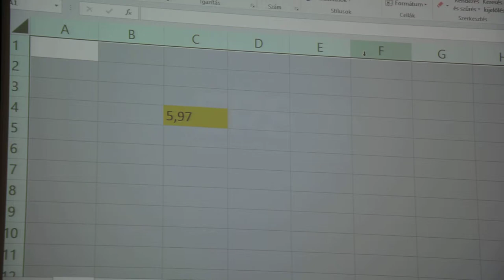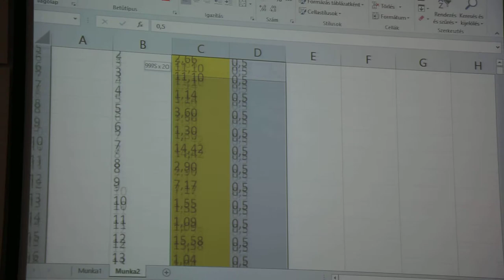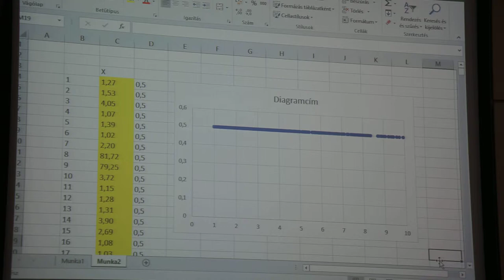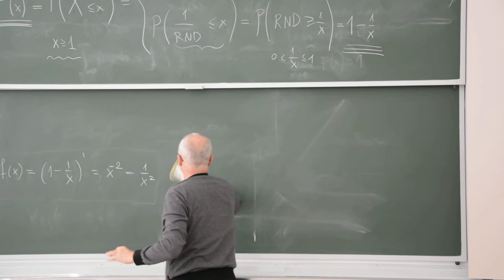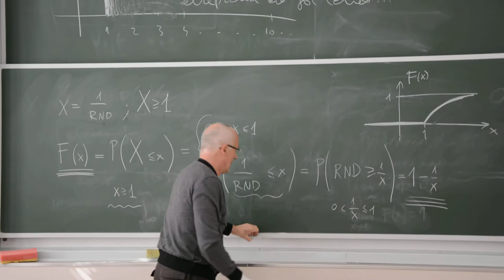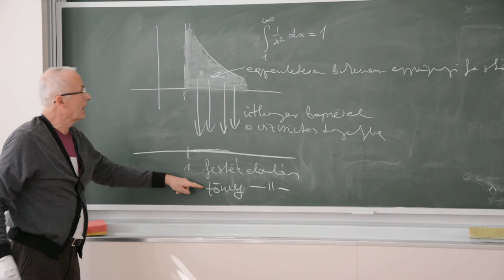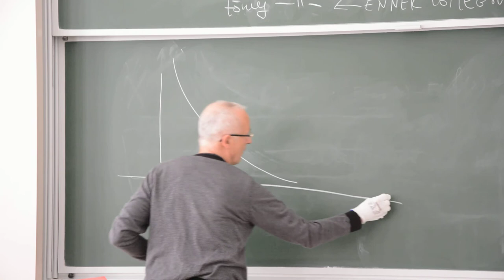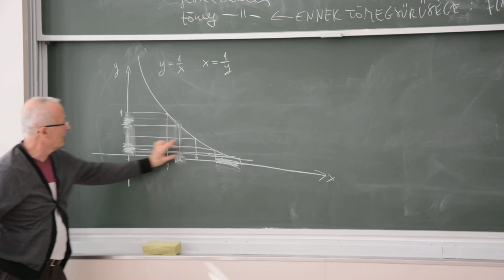Random szám reciproka (EXCEL szimuláció)